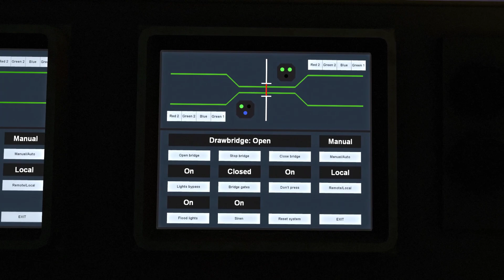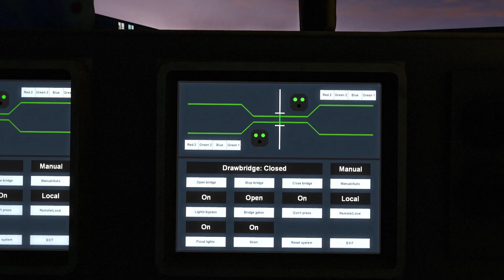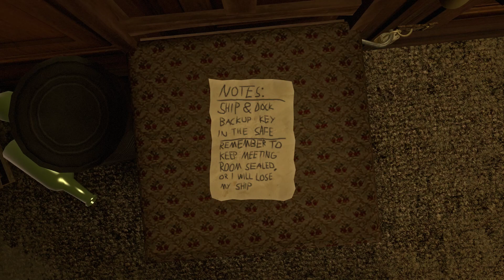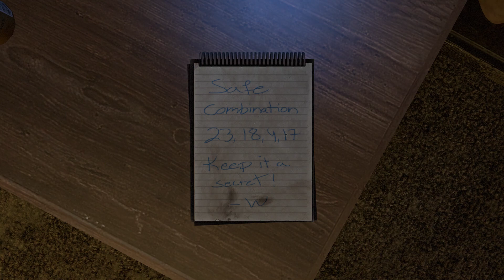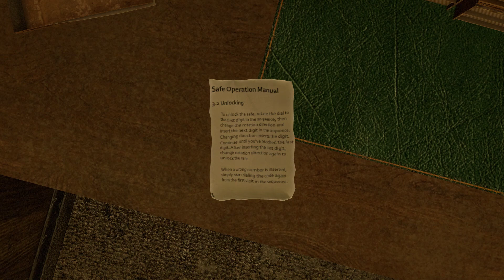Infra Boat CODE